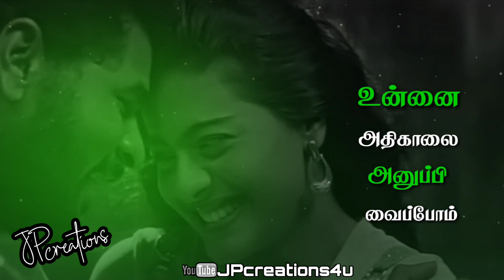Venilavae venilavae vinai💕What'sapp status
This video Direct Download link 👇👇👇(720p)HD below

Save water 💧 Save Green 🌱  Save Earth 🌍
Save Farmers 💚

JPcreations4u comment your fav song we will edit'z 4u